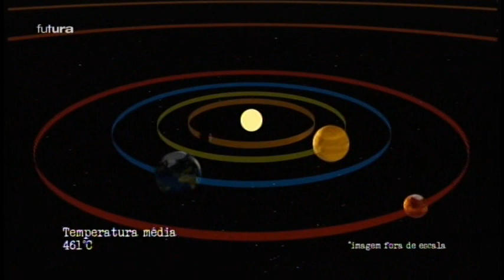Astrolab | Planeta Vênus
Os antigos o chamavam de estrela d'alva, ou de estrela da manhã. O objeto mais brilhante do céu noturno, apenas atrás da Lua, é na verdade o planeta Vênus.
É o único planeta com nome feminino do Sistema Solar.

Documentário produzido pela TV Futura.